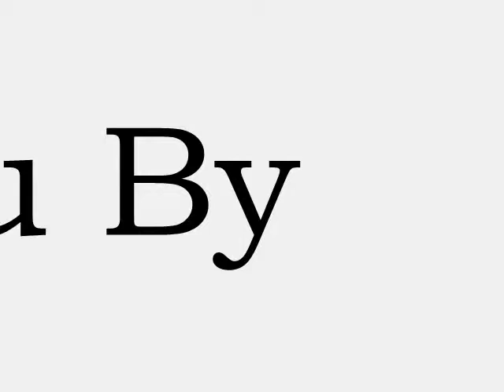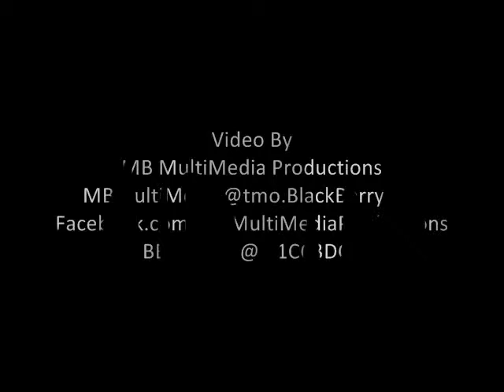Aida Opening Dance Performance Pt 4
M.PoWeRPerformingArts presents
AIDA (Opening Performance)
Tywan Bynum: Choreographer
Video/Images By MB MultiMedia Productions